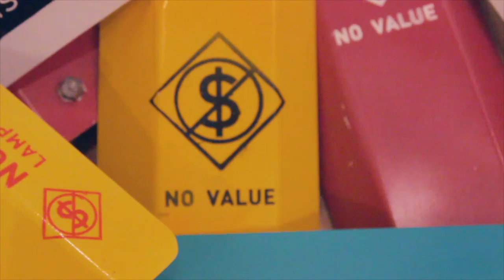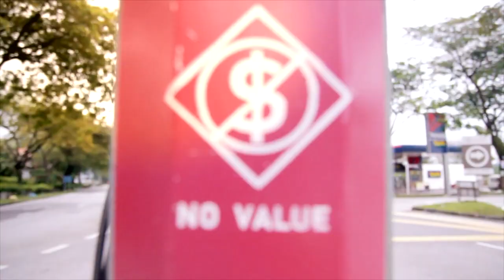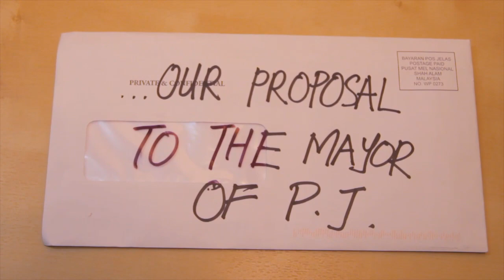Lamp Post Project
Metal theft - the art of stealing metal to resell for value.

So we were cycling in town, stopped by the traffic light, and boom, awful wires & circuitry were spilling out from the lamp post. You can't solve the whole metal thievery thing, but missing lamp posts covers? That we can try.

Cinematography: Kokhaw Lee

Project made in: Makespace, SS2 (makespace.my)

Tunes: Blackbird Blackbird - Avalanche (Star Slinger Mix)